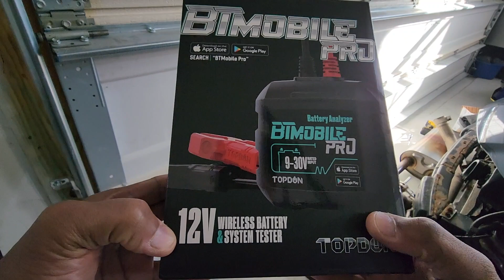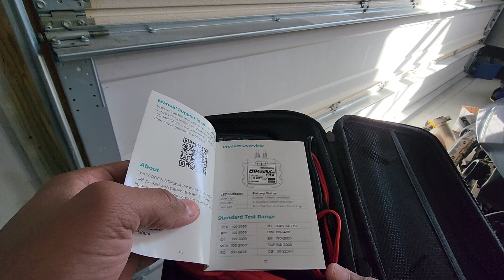Unboxing: TOPDON BT Mobile Pro Wireless Battery & System Tester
In this video we unbox the TOPDON BT Mobile Pro Wireless Battery & System Tester.

TOPDON BTMobile Pro

Recording Equipment
GoPro Hero 8
Media Mod Hero 8
*Latest GoPro Model (Hero 11)
*Media Mod Hero 11
GoPro Display Mod
GoPro Light Mod
Vehicle Camera Mount
Wireless Microphone System

Supercar Model: 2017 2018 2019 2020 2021 Gen 2 Honda Acura NSX TypeS Type S